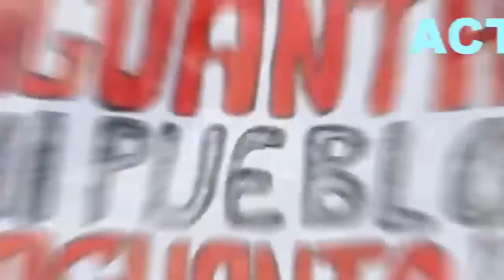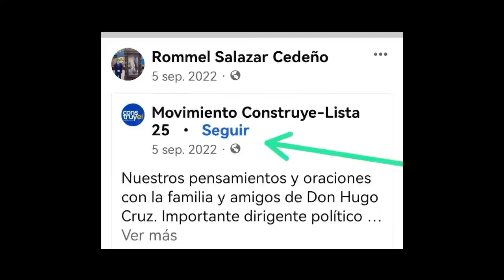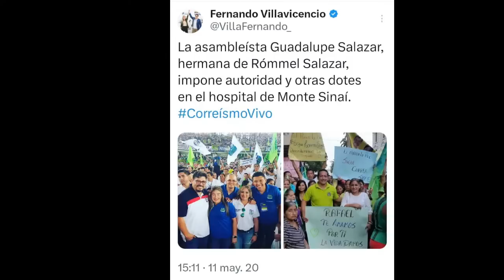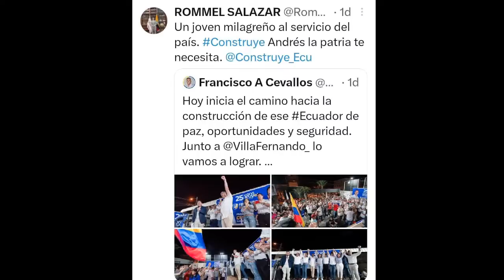envivo LA GENTE DE VILLAVICENCIO / LA VOZ DEL PUEBLO